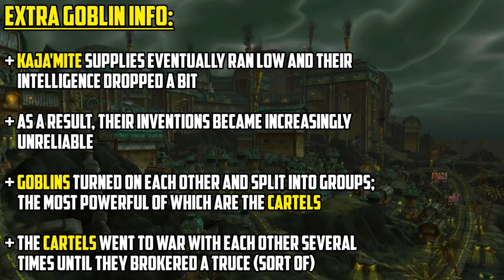Warcraft Lore [Starting Zones] - Goblins: Kezan / The Lost Isles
This week we're looking at the Goblins starting experience in Kezan and The Lost Isles.  Our hero starts his journey trying to get promoted to Trade Prince but then Deathwing shows up and it's time to cheese it.  However... the Goblins find themselves caught in the crossfire between the Alliance and Horde and end up marooned on a weird island full of weird stuff.